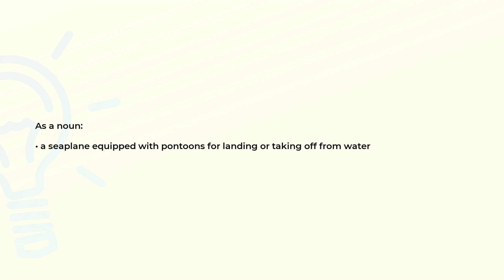What is the meaning of the word FLOATPLANE?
Definition and spelling of the word FLOATPLANE.

(00:00) Intro
(00:08) As a noun
(00:18) Spelling

As a noun (00:08):
• a seaplane equipped with pontoons for landing or taking off from water